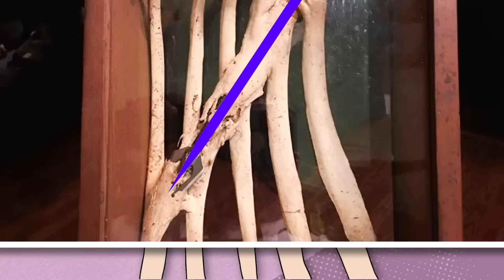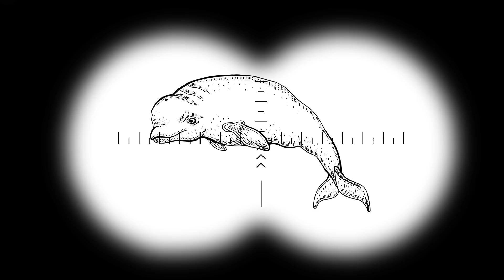Готов Поспорить, Ты Не Знал Этого #6